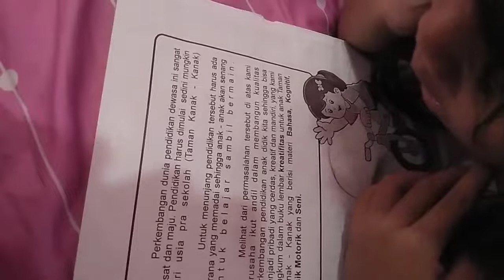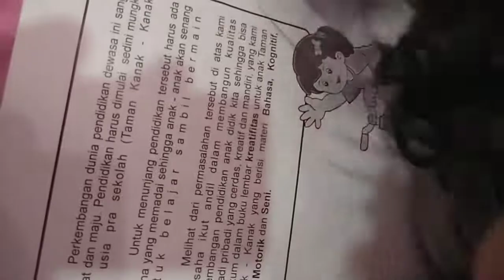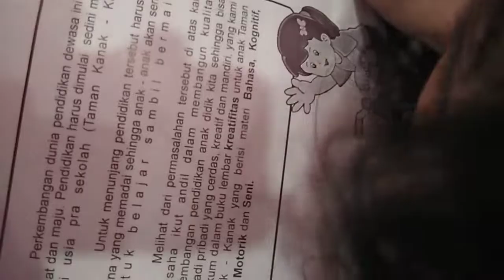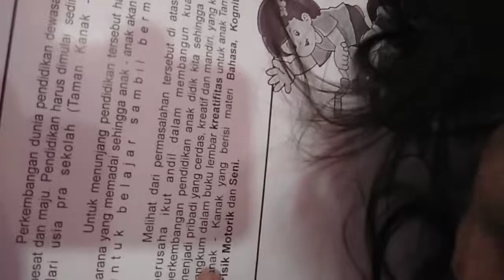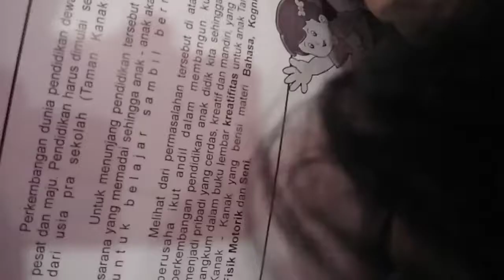berlatih membaca shofuro askana sakhiyah.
latian membaca di waktu TK / RA.